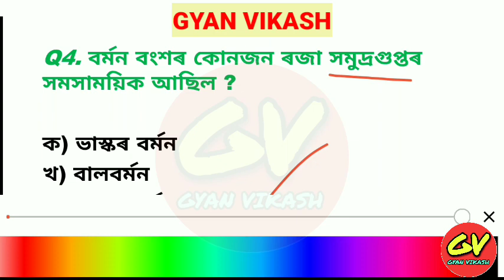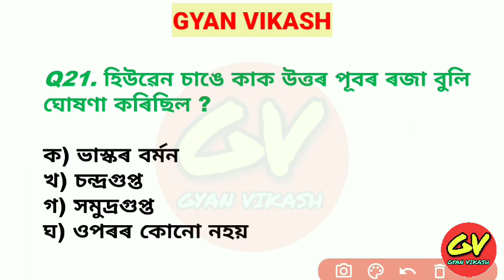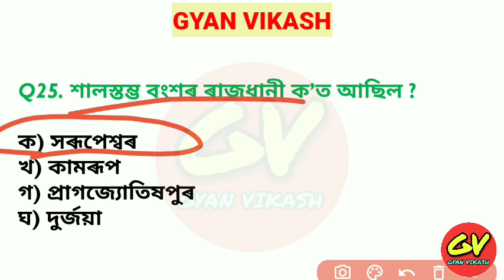Lakhimpur Medical College Written Exam | Important Questions for Grade III & IV | GYAN VIKASH| LMCH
কম সময়তে ল সা গু, গ সা উ কিদৰে নিৰ্ণয় কৰিব , এবাৰ চালেই গম পাব👉👉👉

আপোনালোকৰ বাবে সদায় সকলো topic ৰ ওপৰত এটা এটাকৈ ভিডিঅ দিয়া হ'ব । পৰাপক্ষত ভিডিঅ বোৰ যিকোনো ধৰণৰ competitive exam ৰ বাবে গুৰুত্ত্বপূৰ্ণ হোৱাকৈ প্ৰস্তুত কৰি উলিওৱা হৈছে ।

Gyan
Vikash
Gyan Vikash

ধন্যবাদ